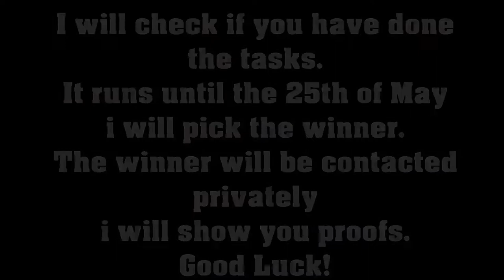SALTY SPRINGS TREASURE! | Season 4 Week 3 Challenges | Fortnite Battle Royale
PLEASE OPEN!

Intro Music name: Twenty one Pilots - Heathens (GalaQ)